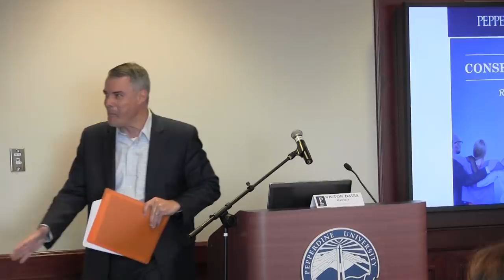'Trump as classic tragic hero,' Prof. Victor Davis Hanson at Pepperdine conference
Introduced by Pete Peterson, Dean, School of Public Policy, Prof. Victor Davis Hanson, compares Trump to tragic heroes in classical literature, at Pepperdine University conference, "Toward a Conservatism of Connection: Reclaiming the American Project" held June 2018.
Pete Peterson: So without any further ado please join me in welcoming Dr. Victor Davis Hanson. (Applause)
Thank you very much i'm very happy to be back here at pepperdine for four years i drove seven
 I think it was 16 Mondays Jim Wilbur asked me to teach here and i got to know the 405 the 101
and your traffic patterns but i came every sunday night and taught the graduate course at the school of public and i really enjoyed it it was a wonderful experience i thought i'd speak for about
30 minutes and open it up to questions have you noticed that donald trump incites civil war in every institution you're affiliated with at the hoover institution we're having a civil war at national review where i'm a writer we're having a civil war i think the war is over at the bradley foundation where i'm on the board but it's everywhere so i guess it's good in some sense that there's
a turmoil but i'd like to ask ourselves collectively whether trump was a catalyst or was he a symptom if he didn't exist would we have to invent him i kind of think that we would whether we knew it or not over the last 30 40 years of the end of the cold war and the globalized project
there were people who were not engaged in it or were not a beneficiary of it and they
had they were developing a different view of it and unfortunately when you have ideological
divides if they're compounded geographically as we know from the civil war then it's a force multiplier and if you look at what was happening on the east and west coast that of course had physical proximity to the the wider world you can see that and be reductionists if it's okay with
you anybody who had used muscular labor that pass could be xeroxed abroad so if you
were a small farmer and you were growing raisins the greeks could do it cheaper i couldn't really do it cheaper in real dollars but because of subsidies and eu practices and i saw uh the price
of raisins go from fourteen hundred dollars to four hundred one year wiped out about seventy percent of the people that lived on my avenue if you were a lathe worker if you were a fabricator if you were an assembler anything that could be done elsewhere physically anything that could not journalism academics law finance insurance was not only not xerox but it was magnified in value because the market went from 300 million to six or now 7.6 billion people and it tended to create a self-fulfilling prophecy it wasn't just enough that people in youngstown ohio or bakersfield
california were not as successful as people in palo alto it wasn't just that amazon or
facebook or apple or the google companies were all on the coast or 20 top universities in the world 17 of them in the united states harvard yale prince and cal texas they're all on the coast it's for all the major corporations it wasn't just that fact that was accentuated through globalization but we created a kind of ethos that we blame the victim as if well because that you're not
making that much money or somebody can do something cheaper abroad then it's your fault
and i really came it struck me about five years ago when i was talking to a person on the farm
um and he said to me well can't somebody do what you do cheaper and i said what do you mean
he said well you ever get up in the morning and somebody wrote a column in south korea better than you did and i said no he said no and he said well if they could don't you think you'd be replaced and i said yes and he really he had a point and i don't like to read things but i thought i would just read you a spectrum of what people said about the interior the people who were not connected in the global project and almost you'll see what i'm i had hundreds of these
examples and here's one from my own magazine national review kevin williamson this is
a cover story just two years ago the truth about these dysfunctional downscale communities that
they deserve to deny economically there are negative assets morally they are indefensible
the white american underclass is enthralled to a vicious selfish culture whose main products are misery and used heroin needles donald trump's speeches made them feel good so does
oxycontin what they need isn't analgesics literal or political they need real opportunity ...